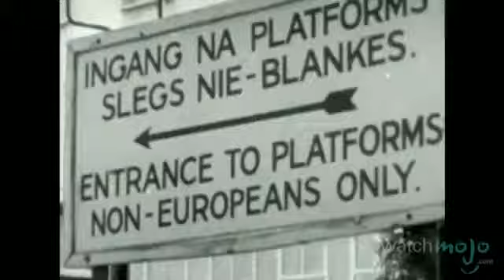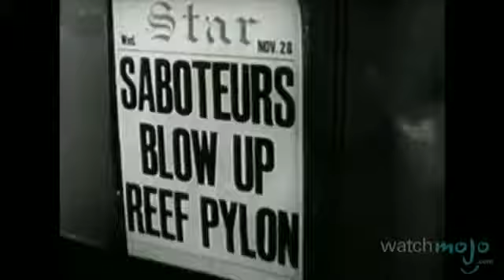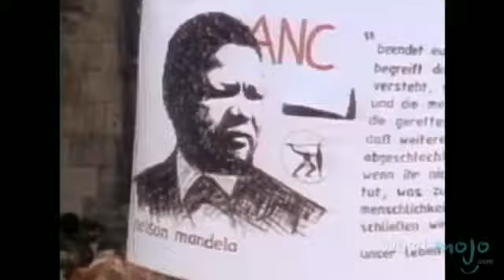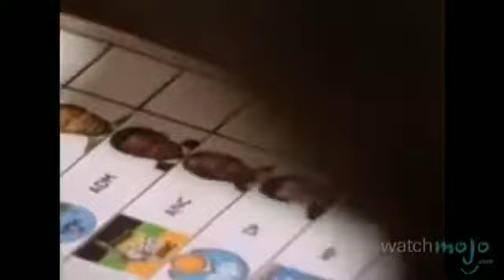Nelson Mandela Biography - Life and Accomplishments of a South African Leader